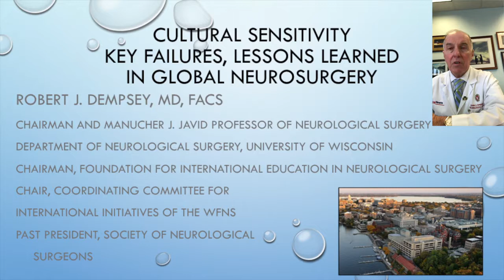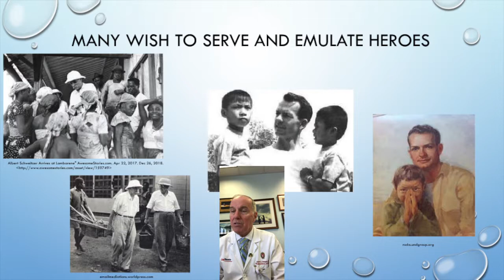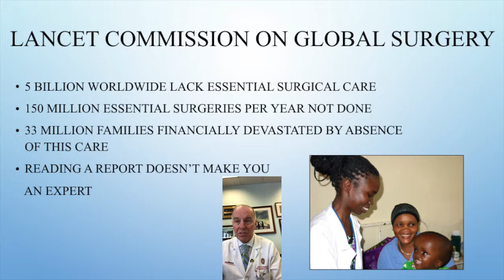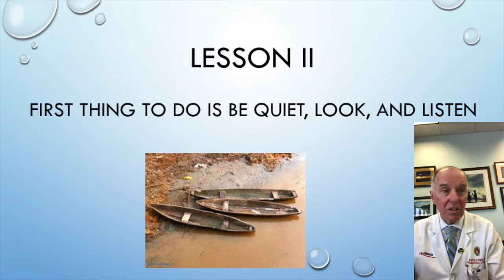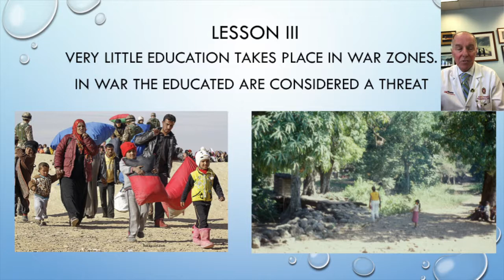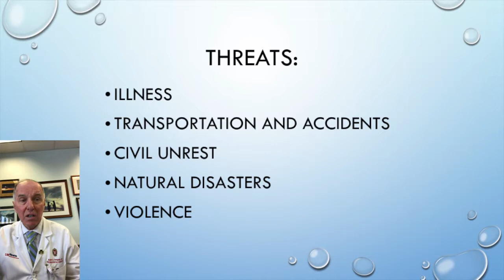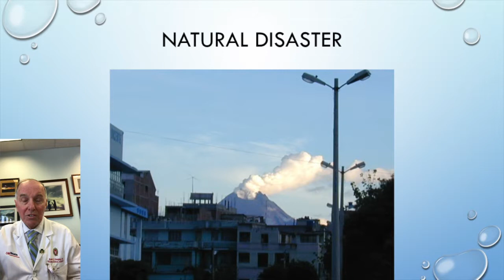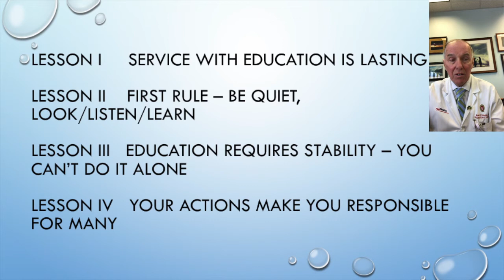Cultural Sensitivity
Cultural Sensitivity in Global Neurosurgery